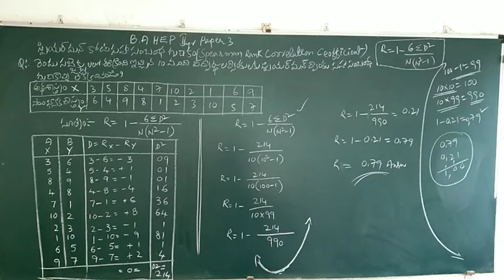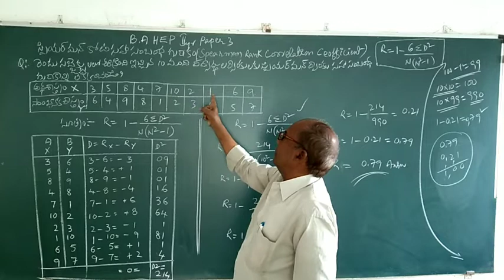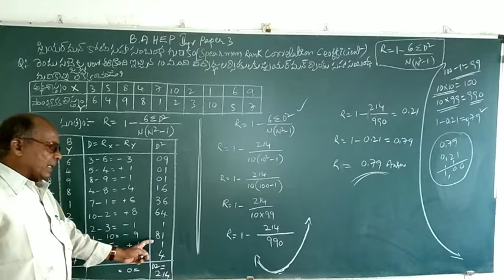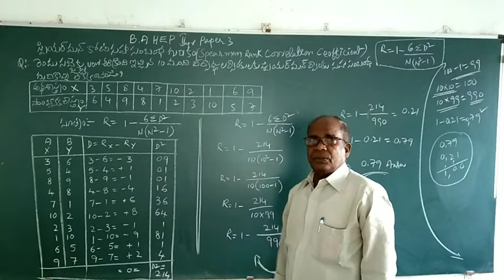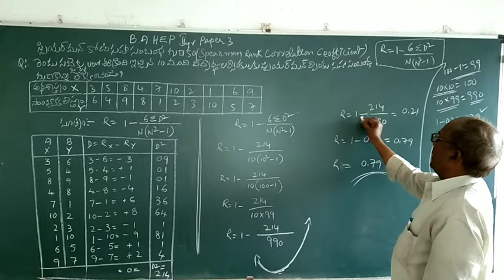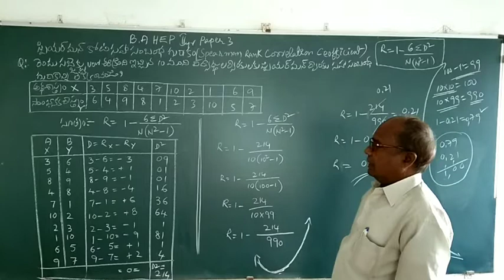BA2yr paper3.Spearmsn,s Rank Correlation Regression.